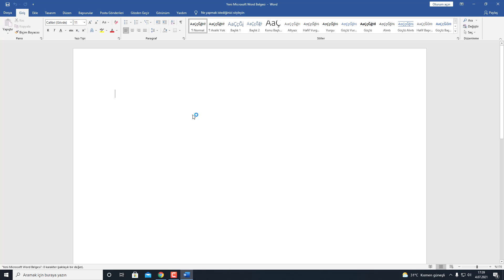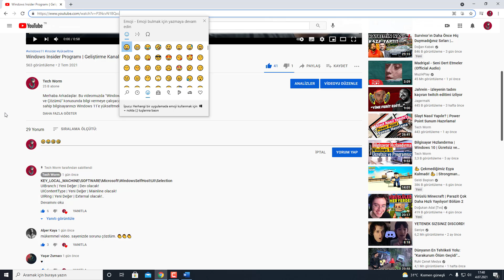Bilgisayarda Emoji Nasıl Yapılır? | Programsız!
Merhaba Arkadaşlar. Bu videomuzda sizlere herhangi bir program kullanmadan “Bilgisayarda Emoji Nasıl Yapılır? Emojiler Nasıl Kullanılır?” sorusuna kısaca cevap vermeye çalışacağım. Öncelikle bilgisayarda emoji göstermek için kullandığımız bir kısa yol tuş kombinasyonu bulunuyor. Klavyeden Ctrl ile Alt tuşları arasında bulunan “Windows Logolu Tuş” ile Shift tuşunun solundaki “Nokta Tuşuna” bastığımızda “Emoji” simgeleri karşımıza çıkacaktır. Bu kısa yolu Word, Excel, PowerPoint gibi ofis programlarında kullanabileceğiniz gibi bir internet sayfasında yorum yazarken de kullanabilirsiniz.